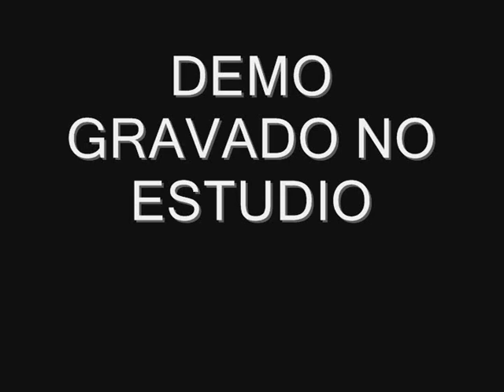DEMO MUSICA -OLHA PRA MIM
demo gravado no estudio do BRUNINHO HG ...Ao vivo